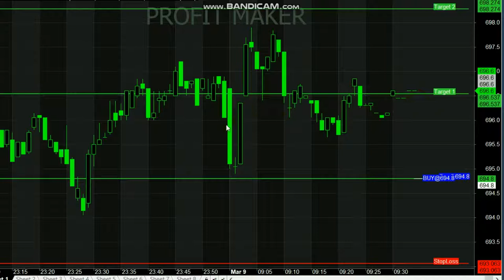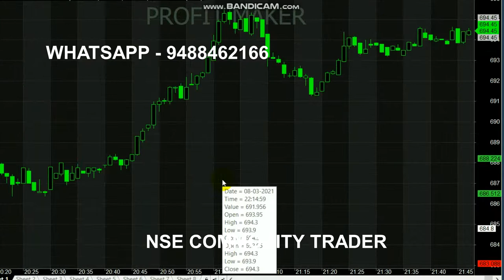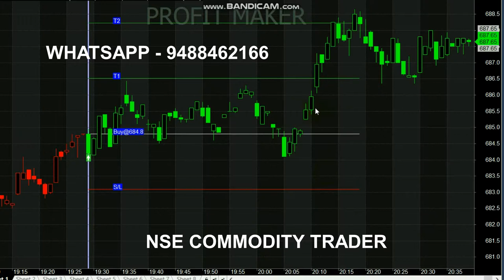Copper Rs 5000 Profit in Intraday Trading || Commodity Trading Tips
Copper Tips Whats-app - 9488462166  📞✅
Start your Trading by Register here - Free Level

Happy Trading😍